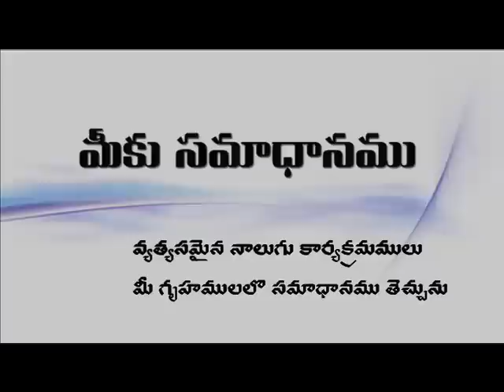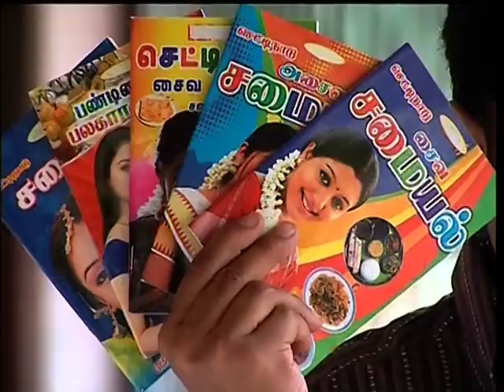Telugu Christian testimony -అద్భుతమైన సాక్ష్యం Part1 || Telugu Christian short movie Jesus miracles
Telugu Christian testimony || Telugu Christian short movie

Please watch all other  WONDERFUL AND BEAUTIFUL AND MOTIVATIONAL testimonies and be blessed and share with others who are in need.